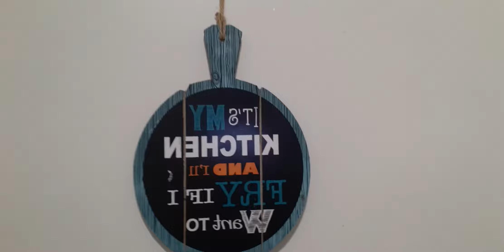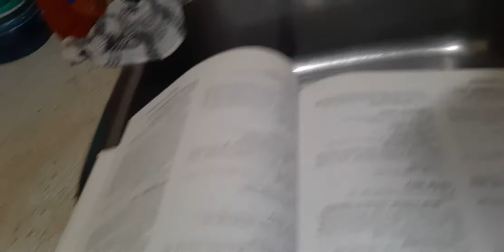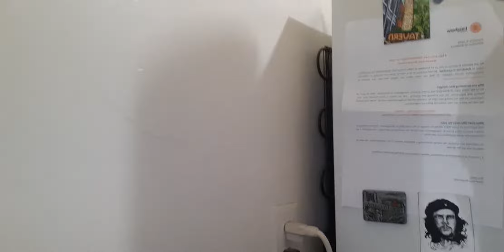Making Raspberry like Jam while ranting about our GOVERNMENTS FAILURE OVER COVID 19